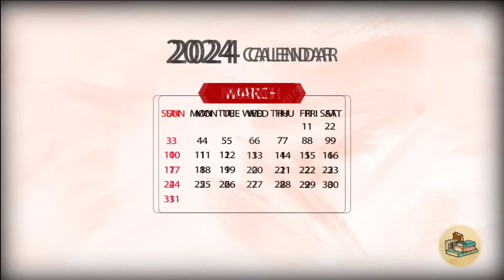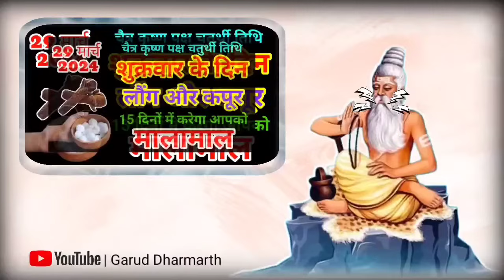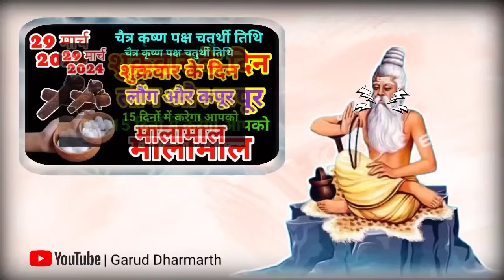किसी भी शुक्रवार चतुर्थी तिथि 2 लौंग और 3 कपूर का यह उपाय करों 7 पुश्तों तक धन वर्षा होगी//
29 मार्च शुक्रवार चतुर्थी तिथि 2 लौंग और 3 कपूर का यह उपाय करों 7 पुश्तों तक धन वर्षा होगी//

29 मार्च शुक्रवार धन प्राप्ति उपाय, 2 लौंग और 3 कपूर का यह उपाय करों 7 पुश्तों तक धन वर्षा होगी

मार्च बड़ा शुक्रवार धन प्राप्ति उपाय, 2 लौंग और 3 कपूर का यह उपाय 🤫 करों 7 पुश्तों तक धन वर्षा होगी

29 मार्च बड़ा शुक्रवार धन प्राप्ति उपाय, 2 लौंग और 3 कपूर का यह उपाय 🤫 करों 7 पुश्तों तक धन वर्षा होगी///

29 मार्च बड़ा शुक्रवार धन प्राप्ति उपाय, 2 लौंग और 3 कपूर का यह उपाय 🤫 करों 7 पुश्तों तक धन वर्षा होगी//

29 मार्च बड़ा शुक्रवार धन प्राप्ति उपाय, 2 लौंग और 3 कपूर का यह उपाय 🤫 करों 7 पुश्तों तक धन वर्षा होगी//, 12 मार्च बड़ा शुक्रवार धन प्राप्ति उपाय, 2 लौंग और 3 कपूर का यह उपाय 🤫 करों 7 पुश्तों तक धन वर्षा होगी//

Amavasya
Pardeep mishra
Shukravaar
Jeere ke upay
Vastu shastra
Laung ke totke

शुक्रवार को किए जाने वाले सभी विशेष उपाय आप 1 मार्च पौष बड़ा शुक्रवार या बुढ़वा मंगल को कर सकते हैं
इस वीडियो में हम आपको वह उपायो के बारे में बताएंगे जिन्हें आपको 29 मार्च को इस खास चैत्र का पहला बड़ा शुक्रवार के दिन करना है जिससे आपको धन प्राप्ति हो सकती है, ये 1 मार्च को पड़ने वाला शुक्रवार इस लिए भी खास है क्योंकि ये ज्येष्ठ माह में पड़ने वाला पहला बड़ा शुक्रवार है जिसे बुढ़वा मंगल भी कहाँ जाता है, जिस दिन अगर आप कुछ खास उपाय कर लेते है जोकि वीडियो में बताए गए है तो मान के चलिए आपको करोड़पती बनने से कोई नही रोक सकता, आपको हनुमान जी की विशेष कृपा प्राप्त होगी ।

We hope this video will be helpful for you.